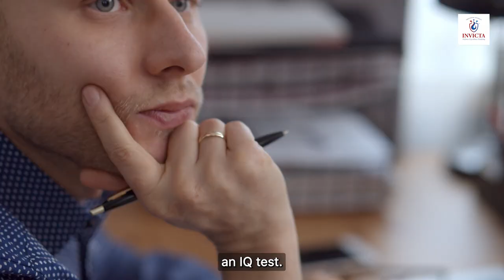How to Clear SSB Stage I by Lt Col Rishi Bhardwaj | Invicta Defence Jaipur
Discover the secrets to success at the SSB with Lt. Col Rishi Bhardwaj, a seasoned psychologist with years of experience in the Indian armed forces. In this video, Lt. Col Bhardwaj will share his expertise on how to clear the SSB Stage 1 and provide an in-depth look at the assessment process. As a psychologist, he has a unique insight into what the SSB is looking for and the key factors that can make or break your chances. Whether you're a first-time aspirant or have been through the process before, this video is a must-watch for anyone seeking to improve their performance at the SSB. Don't miss out on this opportunity to gain valuable insights and advice. Watch now!

Follow INVICTA DEFENCE on :-

Join INVICTA DEFENCE , Trusted guidance for Career in Defence Forces through SSB and NDA, CDS, AFCAT. Best Academy to tune personality for SSB interviews and prepare for NDA and CDS exams .Mentorship under Ex Army Colonels ( also Ex SSB Assessors) with exact Obstacle course and state of art infrastructure. The Academy is run by Ex-Army Colonels and Ex Assessors of the SSB. This perfect blend of rich experience and expertise in professional defence career and in SSB interview techniques is unique in its character; coupled with its learned, well-educated, vastly experienced and expert teaching faculty, the academy lends the defence services aspirants an excellent opportunity to maximise their chances of achieving success.

00:00 Start
00:12 Unpredictability in STAGE I
00:55 Unable to Clear Stage I
01:05 OIR
01:32 PPDT
03:44 Are you able participate in Group
05:27 15 min Enough?
05:50 Conclusion